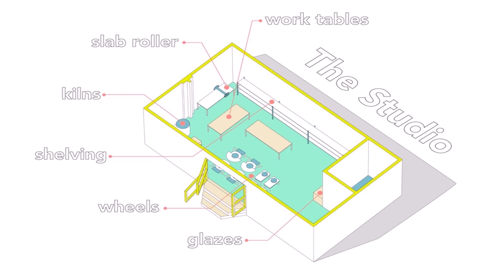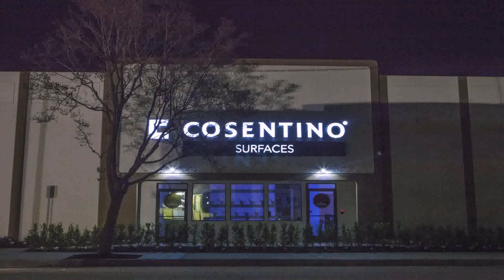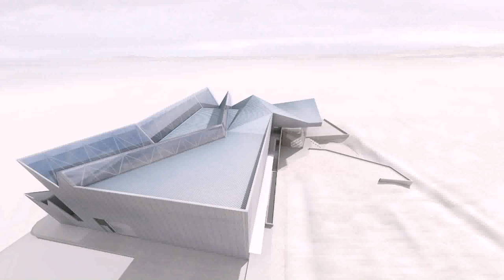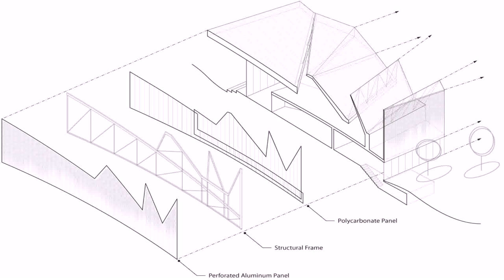Warehouse Design Los Angeles (see description) (see description)